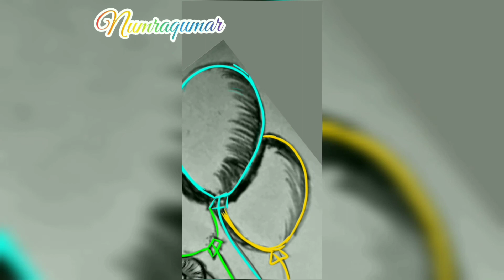Little Girl cartoon character || Hybrid Drawing || Numra's Sketch Book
Enjoy the video, keep supporting, keep loving and sharing.